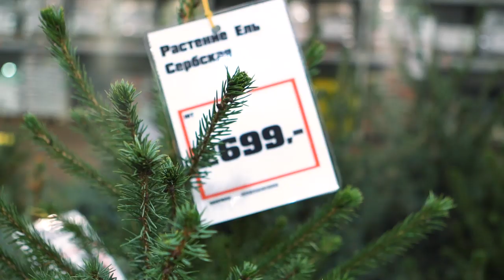Новогодняя елка; как выбрать елку; новогодние елки 2020; выбор новогодней елки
Рады вам представить наш первый новогодний сюжет! В этом видео мы затронули тему, которая в декабре должна быть невероятно актуальна - какую елку выбрать, как правильно выбрать елку. Мы посетили гипермаркет OBI и посмотрели, какой выбор новогодних елок существует, сделали их обзор. Если вы решили ставить искусственное дерево, вы сможете посмотреть, как выбрать искусственную елку, какую искусственную елку выбрать; если любите живые деревья - сможете разобраться, как выбрать елку живую.

Если видео вам понравилось, не забывайте ставить палец вверх и подписываться на канал;)